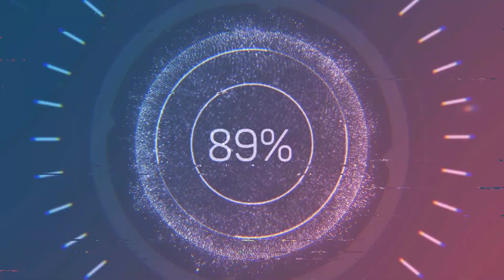John Deere 9660 Комбайни CLAAS Lexion 460 Autoline